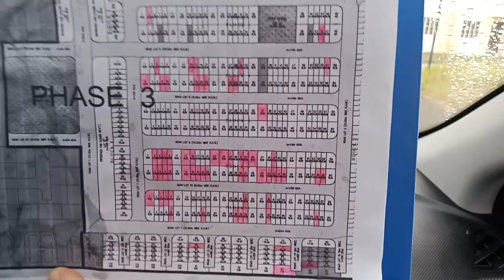FRICH ROAD VLOG - Austine Homes Block 3,4,5,6&7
Austine Homes Ongoing Developments